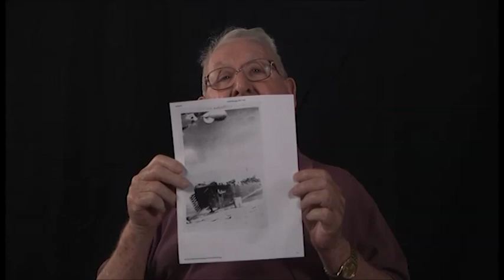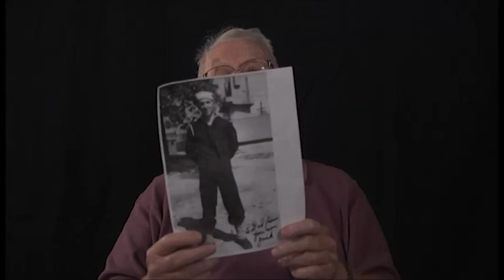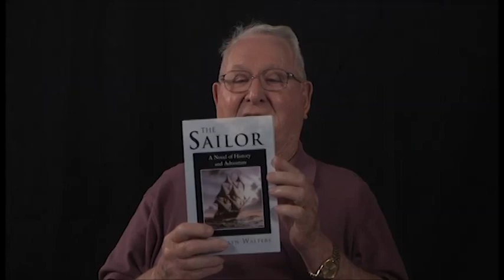Jack Lurlyn Walters' interview for the Veterans History Project at Atlanta History Center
In this interview, Jack Lurlyn Walters describes his experiences in the United States Navy in the Pacific during and after the end of World War II. He describes how his and other families coped with the Great Depression and what influenced him to join the Navy. He details basic training and his journey to the Pacific. He relates his daily duties and living conditions as well as his journey back to the United States. He lists his varied careers and tells of his family.